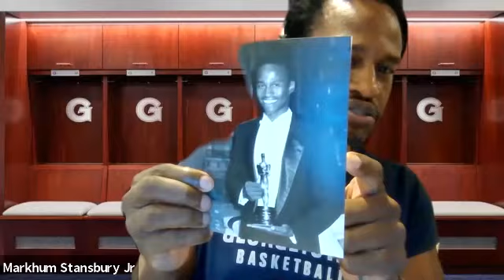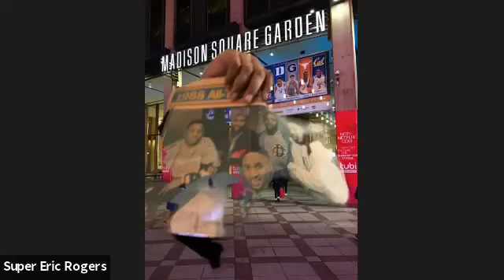Hoya Locker Room Episode 57 our 2nd annual Twitter episode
Hoya Locker Room 2nd Twitter Show
The Lineup
Stephanie Rockwood- The 1Big East Fan Page on Face Book
Aidan Curran- Hilltop Hoops
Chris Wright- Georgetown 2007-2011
Nathan Chen- Georgetown Village Voice
George Barnette- @BracketvilleUSA
Mark Guerrera- President Hoya Hoop Club
Eric Rogers- @superericrogers